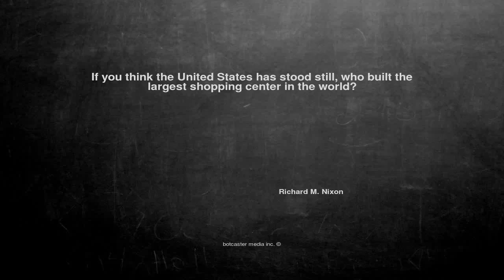Ok, here is the joke. If you think the Uni...